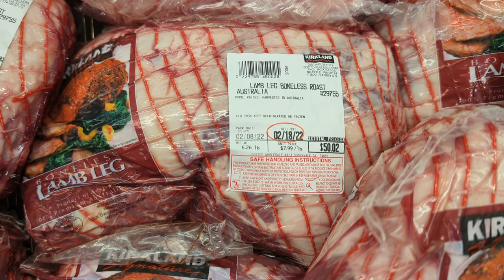Lamb at Costco